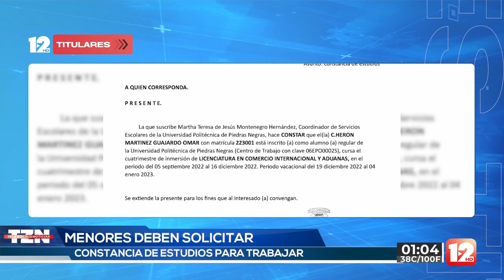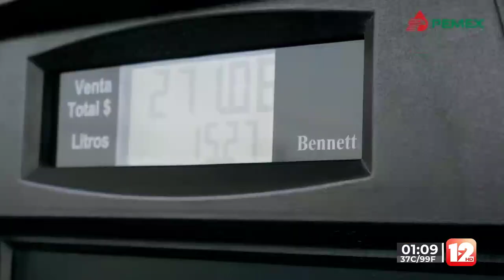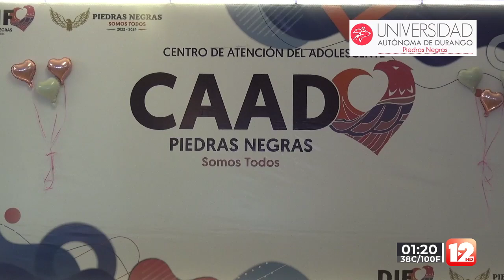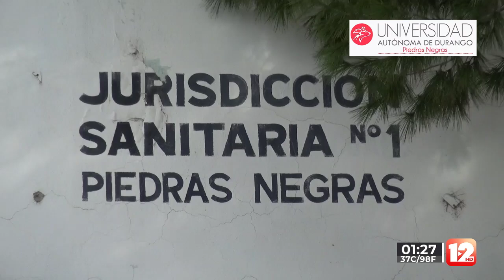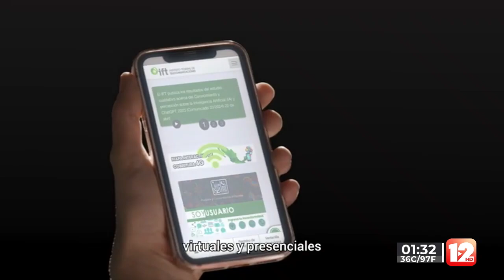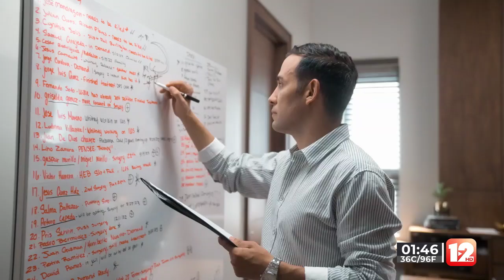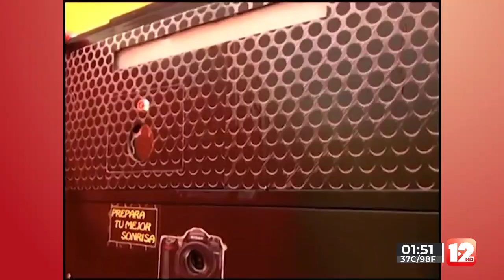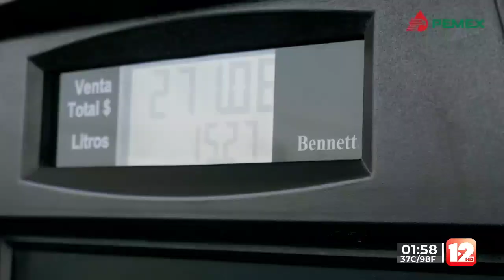TELEZÓCALO VESPERTINO│9 DE JULIO DEL 2024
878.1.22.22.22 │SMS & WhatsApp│